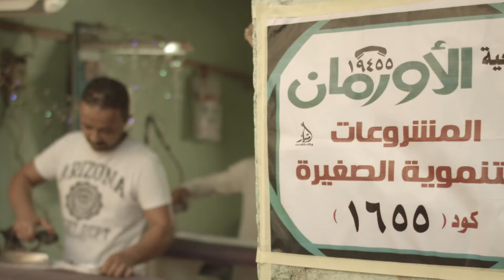اعلان القروض الحسنة - دار الأورمان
Client: Orman Fundation
Campaign:قروض حسنة
Agency: Attract Media & Advertising ( Walid El Sherif - Mohamed El Sayed )
Director : Ayman Abd El Mon'eem
3D Animator : Mohamed Hosny
Senior Video Editor:  Ahmad Zaki
Post Production: Attract Media & Advertising